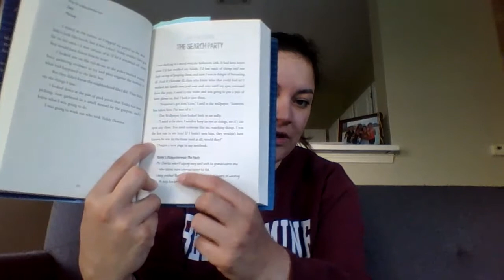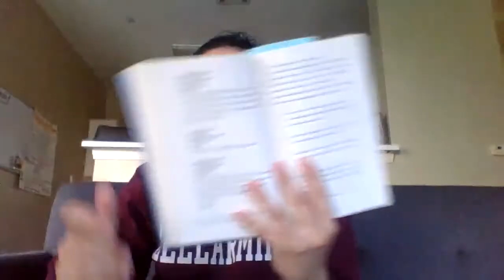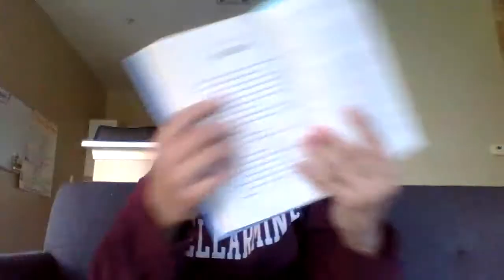The Goldfish Boy- Chapters 10-10+3